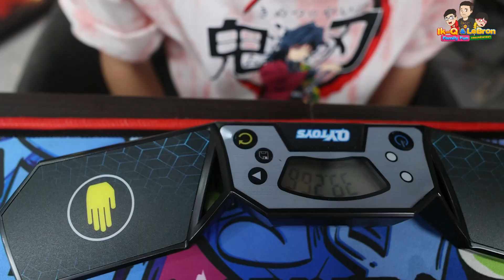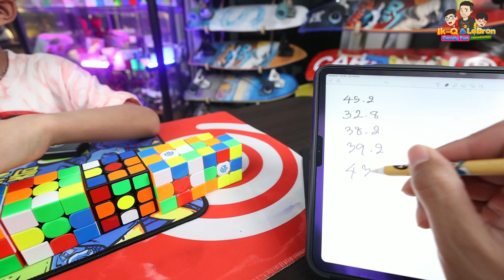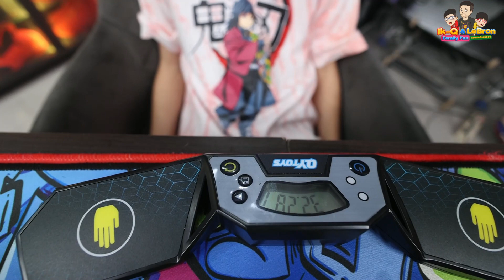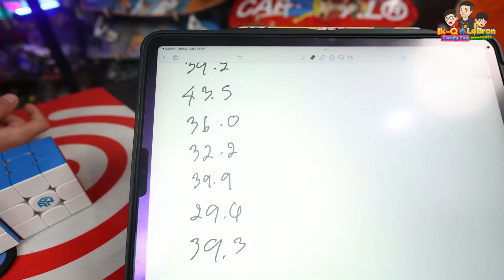เลบรอนตัวตึง ท้าอิคคิวแก้รูบิคแม่เหล็ก 10 ลูก เวลาเฉลี่ยกี่วินาที | อิคคิวเลบรอน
ช่วงนี้เลบรอนตึงมาก อยากจะวัดอะครับว่า อิคคิวจะแน่สักแค่ไหน ขอจับเวลาแก้รุบิคทั้ง 10 ลูกว่าจะได้กี่วินาที คลิปนี้เอารูบิคที่ดี่ที่สุด 10 ลูกมาแก้ บอกเลยปวดมือมาก ไปดูกันเลยครับผม